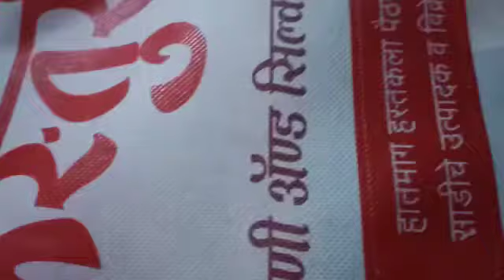Happy Cusmer 8793439003